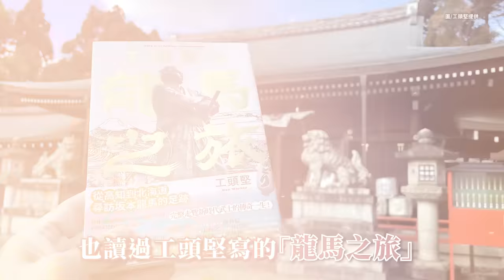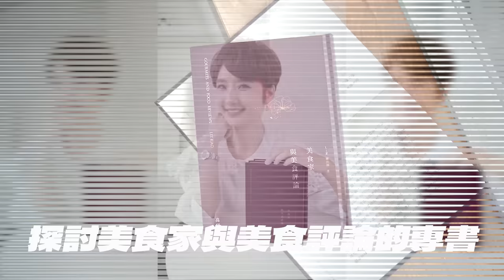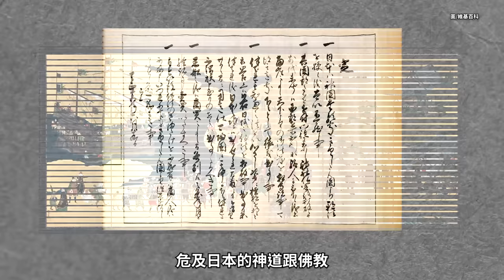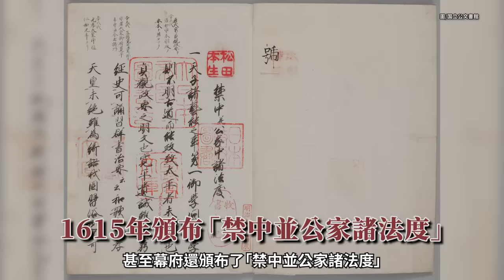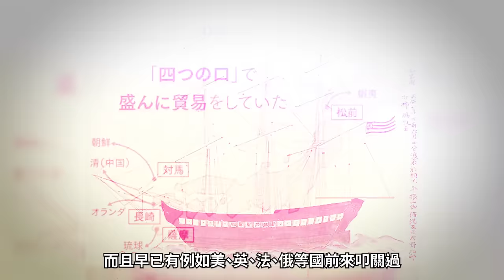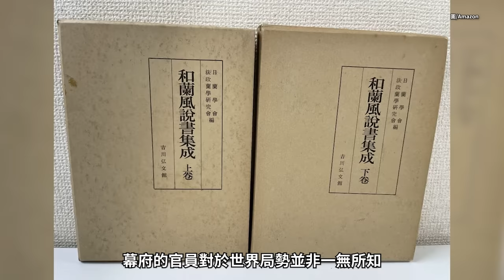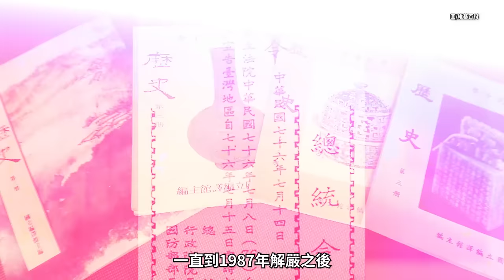日本幕府角度看幕末 黑船來航鎖國V.S開國 ｜江戶幕府｜阿部正弘｜井伊直弼｜一橋慶喜｜松平容保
黑船來航讓鎖國270年的日本江戶幕府，發生天翻地覆的變動，朝野間被一分為二，倒幕V.S擁幕各方志士揭竿而起，本系列將從擁幕方的四位代表人物阿部正弘、井伊直弼、一橋慶喜、松平容保的視角，串連起幕末第一個十年(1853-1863)。

《Liz關鍵詞II：美食家與美食評論》探討美食家的養成與美食評論的門道，愛吃的你趕快買起來吧！購書連結：

【本集重點】
從織田信長到黑船來航
幕府觀點的時代背景
幕府方的四位代表
感想分享

【製作團隊】
主講：工頭堅。旅行長
企劃、腳本：工頭堅。旅行長
拍攝、後期：柯柯、葉太
剪輯：融融